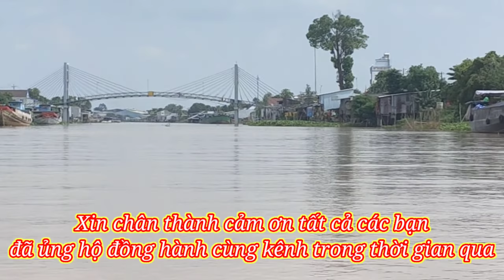Vọng Cổ !! Về Chợ Mới Nghe Bài Ca Chợ Mới Minh Tuấn Trình Bày !! Mời Tất Cả Các Bạn Cùng Xem Nhé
Kênh Âm Thanh Minh Tuấn, là kênh tổng hợp video đặc sắc, như tân cổ, tân nhạc, nhạc quẩy thái lan, nhạc nonstop chất lượng cao, nhạc EDM Thái Lan Nonst, nhạc quẩy thế giới, mục đích đem đến cho người xem hài lòng.và rất mong được sự ủng hộ của các bạn cùng đồng hành cùng kênh, các bạn có thể đóng góp ý kiến, hoặc giao lưu với mình qua, hạnh được làm quen giao lưu với tất cả các bạn